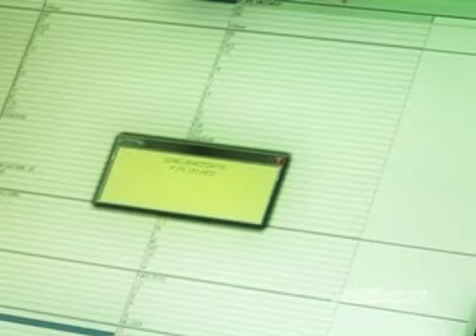Suzuki ALSTARE 2008: Telemetry and Lenovo equipment at Alstare.mov